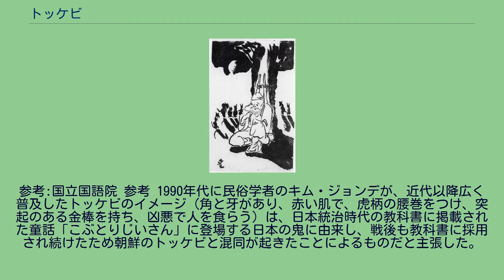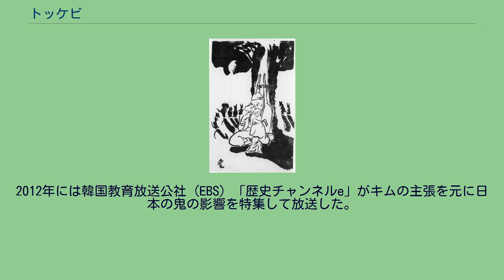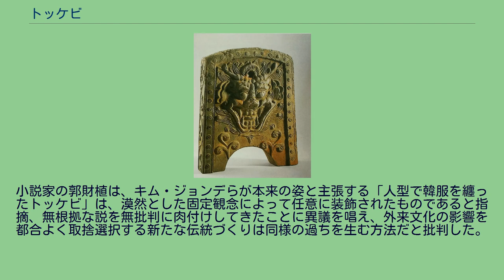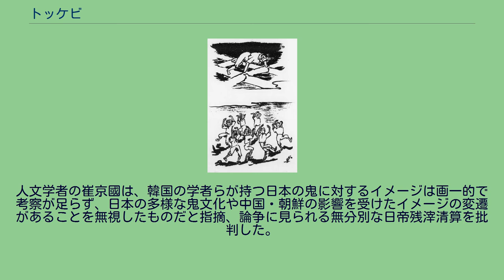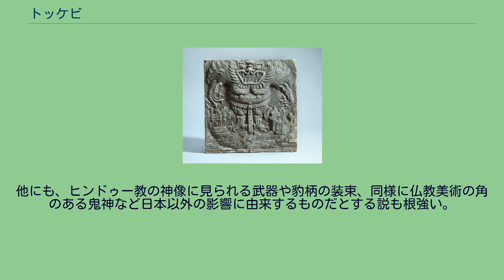トッケビ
トッケビ（도깨비）は、朝鮮半島に伝わる精霊、妖怪。
朝鮮時代以前には具体的な姿形は表象されず、鬼火などの神霊的な存在として伝承された。
古くは中国の鬼神との習合、近代以降は日本の鬼との混同が起きたとされ、地域によっても変化または独自に伝承されたため、性格や能力などの特徴に相違点も多く、特定の種族を指す概念ではなかったと考えられている。
古来のトッケビに関する風習や祭祀はほとんどの地域で途絶えており、21世紀では全羅道の一部（淳昌、珍島など）と済州島に残る程度である。
北朝鮮においては慣用句に用いられる程度で目立った文化的表現はないが、民主化後の韓国においては大衆文化の象徴として重要視され、行政レベルで日本や中国の影響を除した新たなキャラクター作りが模索されている。
発祥した時期や地域は不明。
トッケビ説話の起源を新羅時代の郷歌『処容歌』の疫神や『三国遺事』の「桃花女 鼻荊郎」に求める意見も存在する。
文献によるとハングル創製直後の1447年に記された釈迦の一代記『釈譜詳節』に「돗가비（中期朝鮮語発音ではトㇲガビ）」とあるのが初出。
漢文による記録には鬼、鬼神、夜叉、独甲、独脚鬼、魑魅、魍魎、虚主、虚体、狐魅などの類義語が記されているのみであり、それらをトッケビと同一のものとみるか、ルーツとみるか、あるいは当て字に過ぎず無関係とみるかは諸説ある。
また、済州島の神話に登場するトッケビはソウルのホ・ジョンスンという架空の人物の息子がモデルであり、トッケビを「参奉」「令監」などの官名で呼ぶ風習が残る。
中国から伝播した一本足の鬼神の名称「独脚鬼」が変化したとする説があるが、多くの言語学者は固有語の「アビ（아비、父）」を語源の一部とする説を採る。
その場合、語頭の「돗（トㇲ）」の意味については諸説ある。
※16世紀以降に末子音「ㅅ（ㇲ）」が「ㄷ（ッ）」と同音になったことにより発音が「돋가비（トッガビ）」に変化し、さらに末子音「ㄷ（ッ）」が次音節「ㄱ（グ、g）」と同化して「독갑이（トㇰガビ）」と表記された。
※18世紀末から19世紀初頭に硬音化や末子音の脱落が起こり「독갑이（トㇰ/ガ/ビ）」が「도까비（ト/ッカ/ビ）」に変化。
さらに母音が逆行同化して「도깨비（トッケビ）」に変化した。
参考:国立国語院 参考 1990年代に民俗学者のキム・ジョンデが、近代以降広く普及したトッケビのイメージ（角と牙があり、赤い肌で、虎柄の腰巻をつけ、突起のある金棒を持ち、凶悪で人を食らう）は、日本統治時代の教科書に掲載された童話「こぶとりじいさん」に登場する日本の鬼に由来し、戦後も教科書に採用され続けたため朝鮮のトッケビと混同が起きたことによるものだと主張した。
さらに、朝鮮民話の「こぶとり説話」が政治的に日本の「こぶとりじいさん」と同じ内容に改ざんされた可能性を示唆し、日本の鬼の影響を排除した朝鮮固有の新しいトッケビ像を作り上げる必要性を訴えた。
※実際に朝鮮の「こぶとり説話」は大別するとトッケビ型とチャンスン（将軍標）型に分けられるが、解放後チャンスン型は廃れている。
1980年代から民話の採集に尽力した氏の影響は強く、同じ文脈での研究が進み、2004年には4億ウォンの研究費を韓国コンテンツ振興院が支援した梨花女子大学人文学研究院による韓国固有のトッケビ復元プロジェクトも始まった。
2007年には、小学国語教科書のトッケビの挿絵が日本の鬼の影響を強く受けた姿であると問題になり、教育人的資源部により修正された。
2016年にも小学英語教科書の挿絵のトッケビに角があることを理由にキリスト系教育団体「良い教師運動」から日帝残滓を指摘されたが、出版社側が「角があるというだけで日本の鬼と断定するのは無理がある」と影響を否定したため修正はされていない。
2012年には韓国教育放送公社（EBS）「歴史チャンネルe」がキムの主張を元に日本の鬼の影響を特集して放送した。
三国時代の仏教建築に見られる獣面鬼をトッケビのルーツとする説に対して異論がある。
愛国思想による日中の影響を排除した新しいイメージ作りには韓国内からも批判がある。
小説家の郭財植は、キム・ジョンデらが本来の姿と主張する「人型で韓服を纏ったトッケビ」は、漠然とした固定観念によって任意に装飾されたものであると指摘、無根拠な説を無批判に肉付けしてきたことに異議を唱え、外来文化の影響を都合よく取捨選択する新たな伝統づくりは同様の過ちを生む方法だと批判した。
人文学者の崔京國は、韓国の学者らが持つ日本の鬼に...